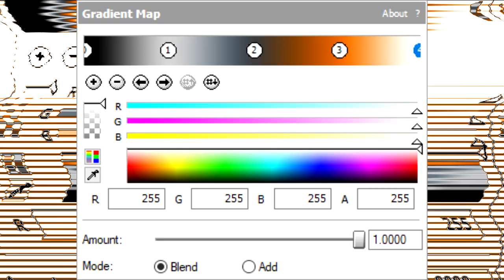How To Make 1.0 Bugs Bunny ＤＵＨ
Tutorial style inspired by @Empowosmoszure2971